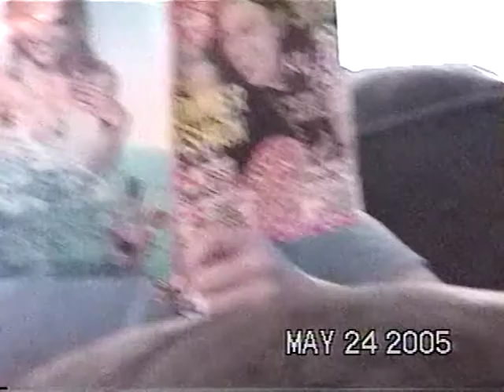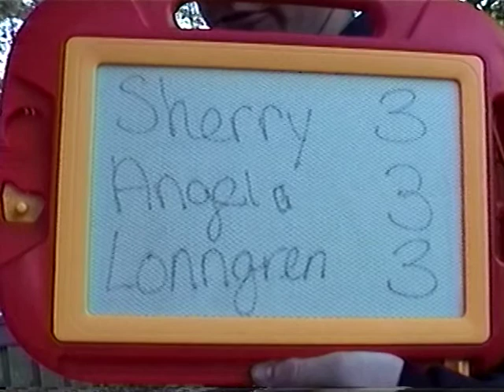Joe & Sherry's "Der Decathalon" - German Class Video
Der Decathalon (The Decathalon) involves a plethora of contests to finally settle the all-important question: Who's better?  Watch and find out if Joe successfully trains Sherry into a champion.  Made for a high school German project.  2005.